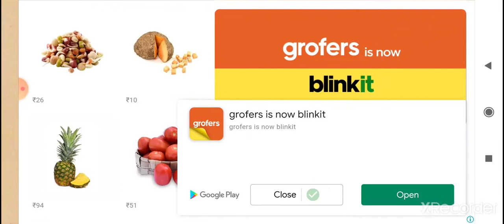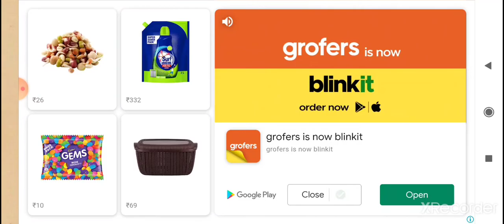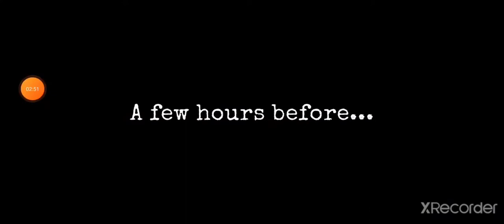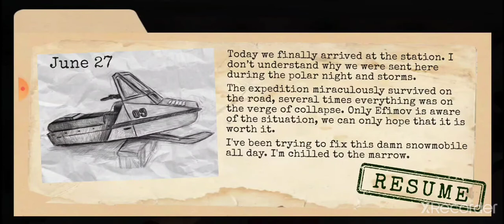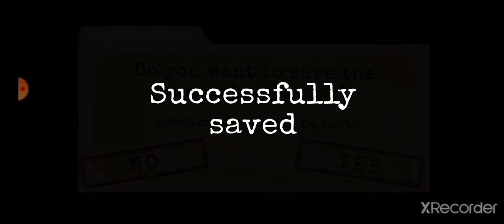antartica88 : survival horror game part#1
hello guys I am back and please subscribe to our channel and if this video get 10 views then I upload second part of this game . thank you for your love and support.